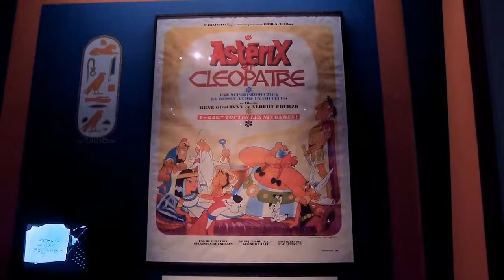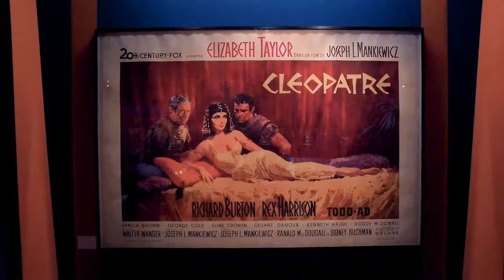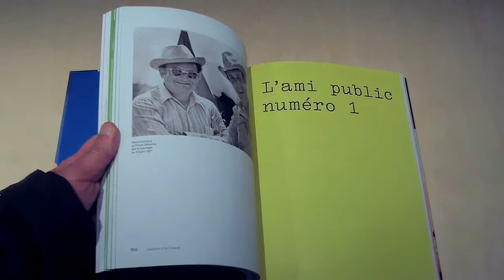Goscinny et le cinéma, Cinémathèque française - Paris octobre 2017